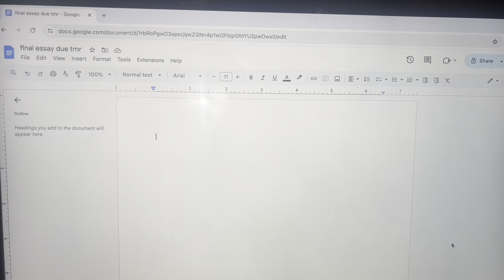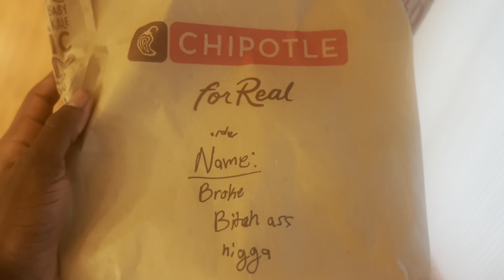when u eat from chipotle: